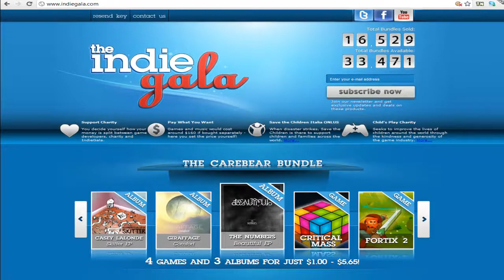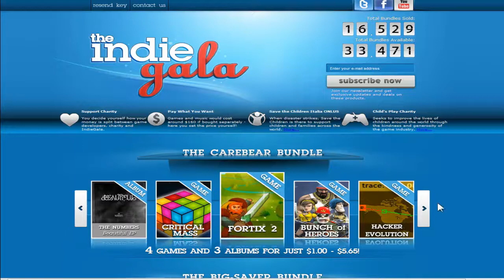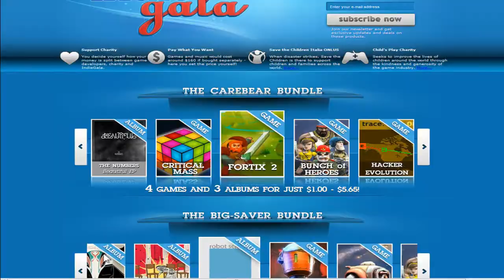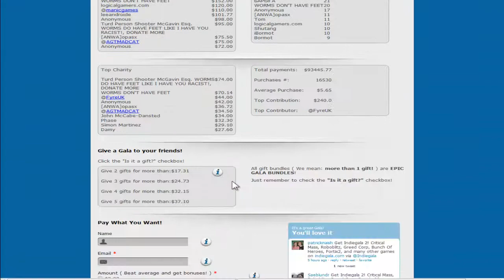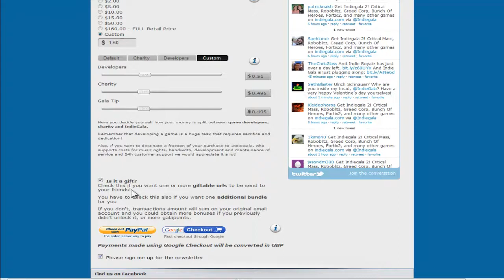Indie Gala 2